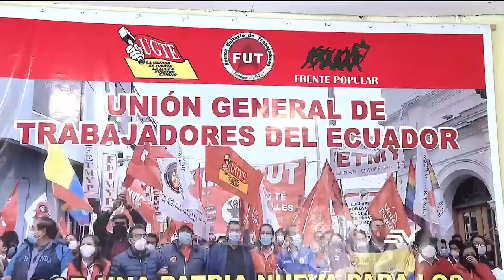Organizaciones sindicales rechazan la negativa hacia su delegado ante IESS | Televistazo | Ecuavisa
Las organizaciones laborales rechazan la decisión de la Superintendencia de Bancos, la cual se negó a calificar a Ramiro García como representante de trabajadores jubilados y pensionistas antes el Concejo Directivo del IESS.